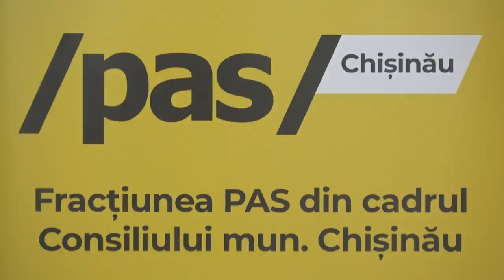Conferință Fracțiunea PAS din CMC: Cum Primăria mimează gestionarea problemei câinilor maidanezi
Conferință de presă organizată de Fracțiunea PAS din CMC cu tema „Cum Primăria mimează gestionarea problemei câinilor maidanezi”